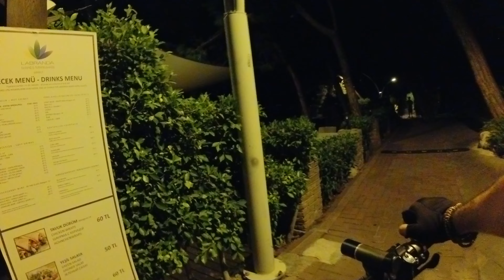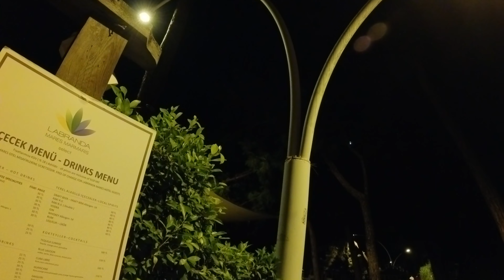8 Ağustos 2022 Marmaris Sitelerden İçmelere 4K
İnsta360 One RS